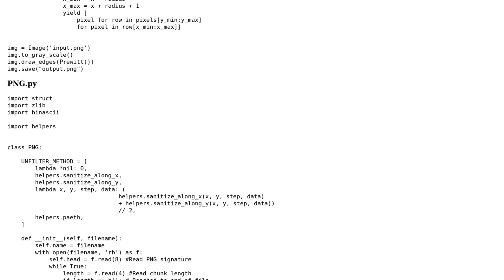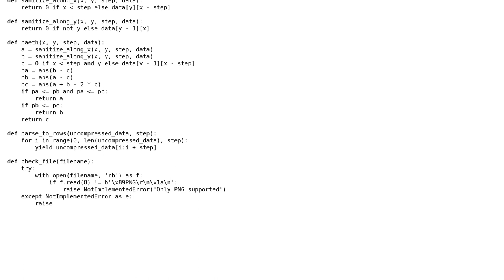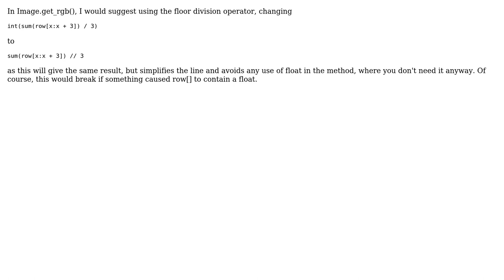Code Review: Decoding Truecolour PNG to Grayscale and performing edge detection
With thanks & praise to God, and with thanks to the many people who have made this project possible! You are responsible for your own actions.